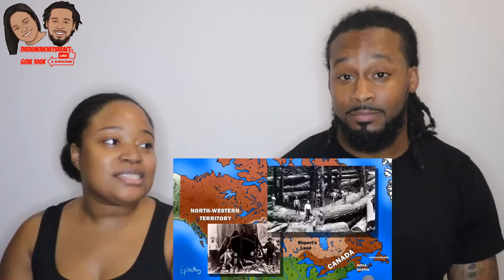🇨🇦 US American Couple Reacts "The History of Canada Explained in 10 Minutes"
🇨🇦 US American Couple Reacts "The History of Canada Explained in 10 Minutes" | The Demouchets REACT CANADA

▹Myrie & Dani's World:YouTube.com/@MyrieAndDanisWorld
▹The Demouchets REACT: YouTube.com/@TheDemouchetsREACT
▹The Demouchets REACT: YouTube.com/@TheDemouchetsREACT2.0